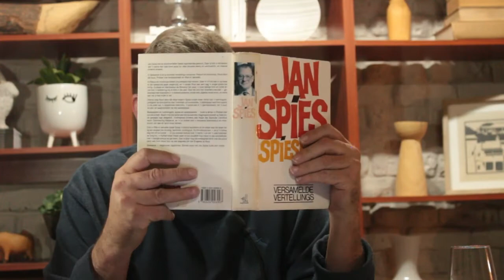DIE BOEKEMAN | 11 MEI Nico Schamrel KOMEDIE | Riaan Palmer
Die skrywer, Nico Schamrel, gesels met Riaan Palmer oor sy boek Die Heilige Koeie se Moe ...
'n Komiese boek wat jou laat skaterlag!